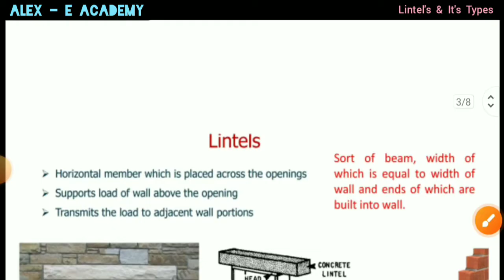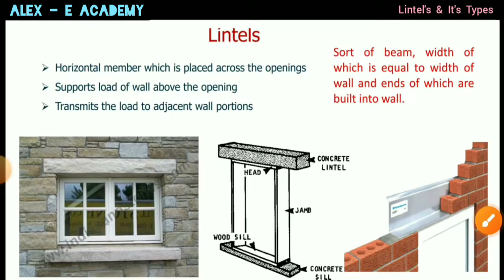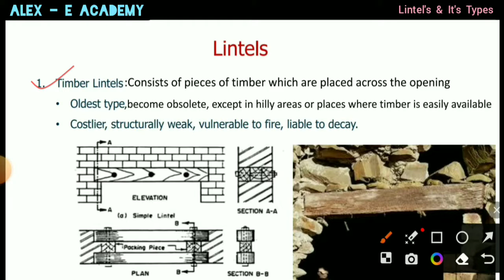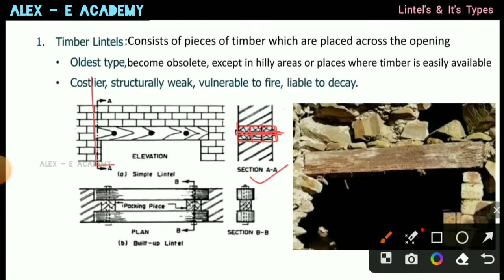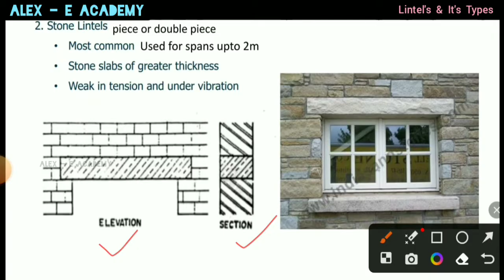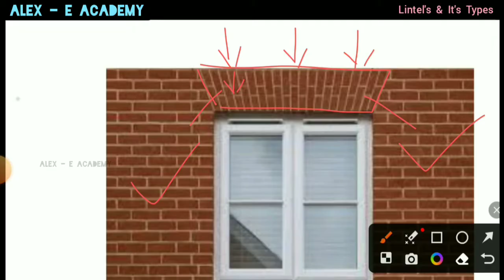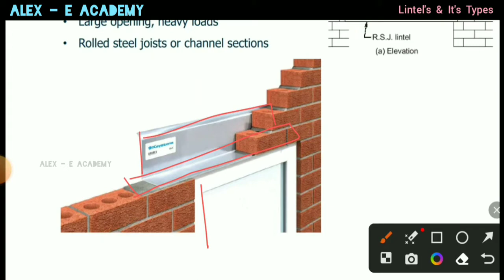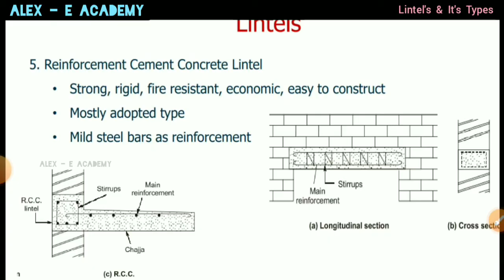CET - 309 - CTM | Lintel's & Its Types | Mod 2 - Lec 3 | S5 KTU - 2019 Scheme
Lintel's & Its Types